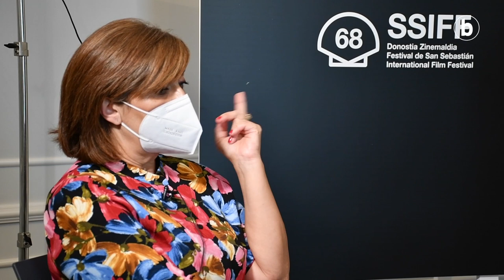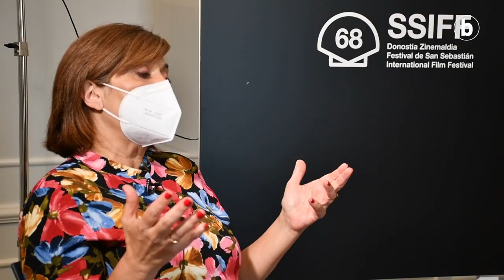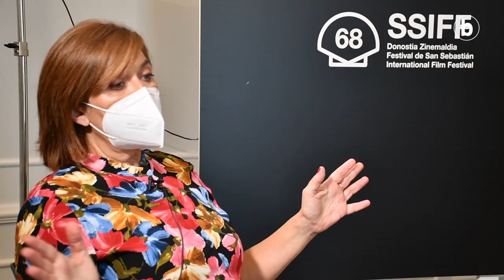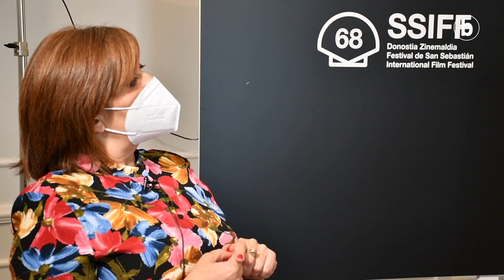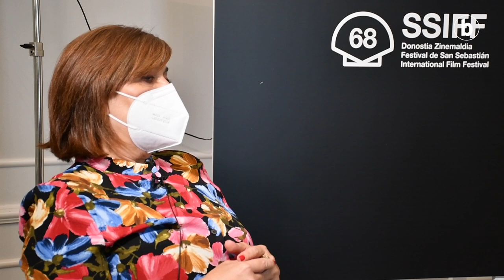Ane Gabarain Zurriolako Butakan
| Bigarren saioan Tessa Andonegik Ane Gabarain aktorea elkarrizketatu du. 'Patria' telesaileko protagonistetako bat da Gabarain.